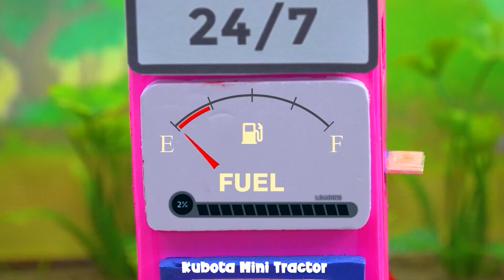Diy tractor making road with Mixed Truck science project | Excavator Dump Trucks Dozer Vehicles